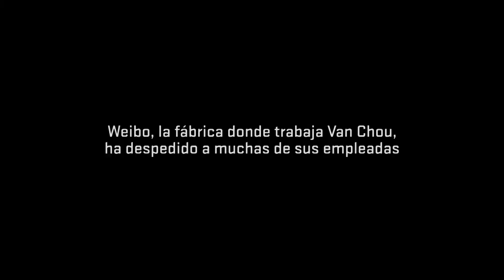Trabajadora asiática de la industria textil: "No entiendo el poco corazón de los jefes" - Salvados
Un grupo de trabajadores de una fábrica corta la entrada al polígono, les han despedido,no quieren pagarles ni el último sueldo ni la indemnización.